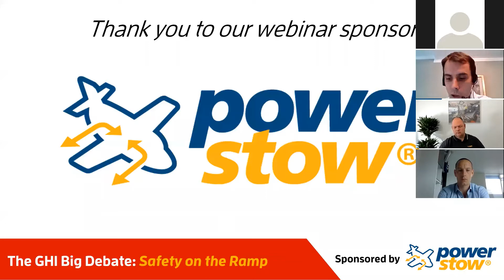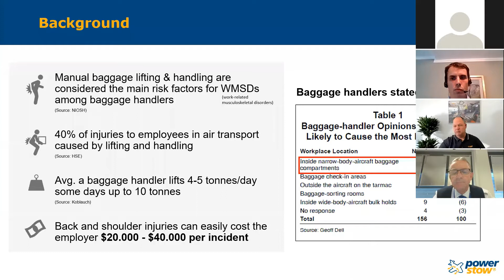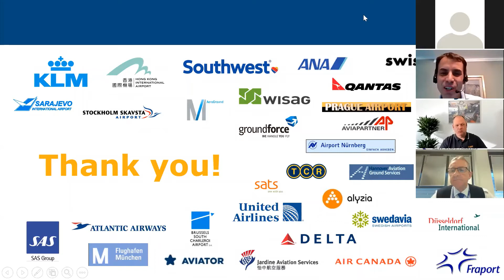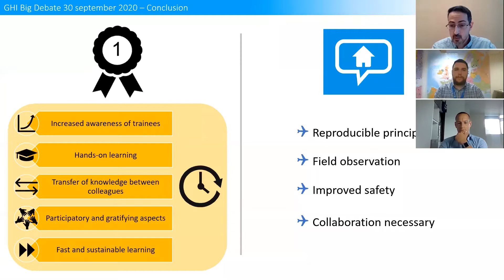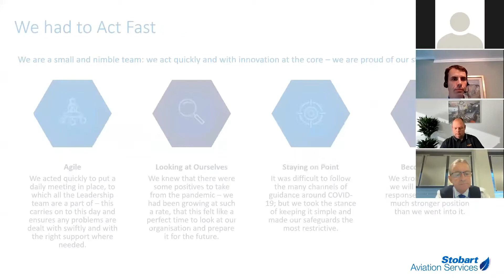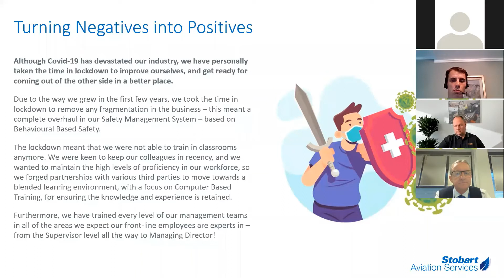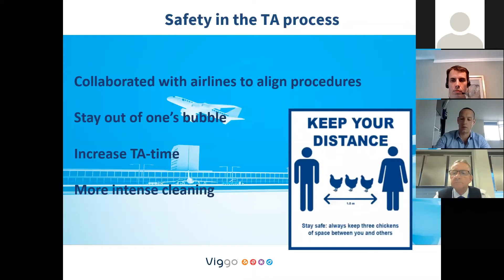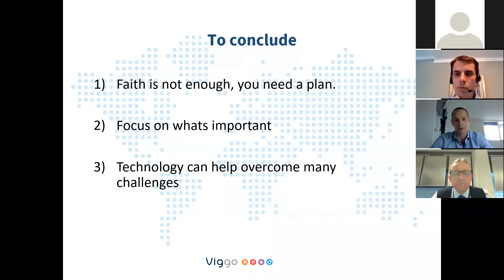The GHI Big Debate Webinar: Safety on the Ramp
As operators begin to restart their operations – GHI examines the safety risks awaiting employees upon their return to the apron and what employers can do to manage the dangers.

The session explored what steps businesses should take before redeploying ramp teams  – who may have been furloughed or on reduced hour working – to full turnaround duties. Is this a golden opportunity to reinforce core safety principles on our people. How do you turn safety from a reactive tick box exercise into a proactive culture of keeping colleagues out of harm’s way?

Panellists from airlines, ground handlers and GSE suppliers assessed the implication of social distancing measures on turnaround activity and analysed how we balance implementation with the practical challenges of high intensity activity in often confined areas like aircraft holds. And innovative GSE safety solutions with an emphasis on preventing preventable manual handling injuries- responsible for a third of all workplace injuries according to industry figures was also discussed.

Topics:
-A safe restart post Covid-19: What best practice measures should stations be taking as they look to reintroduce employees to the apron environment? Training and refreshing safety awareness.

-The socially distanced turnaround: examining how an emphasis on physical distances balances with the demands of turning an aircraft. How will we accommodate distancing into SOPs when the OTP pressure is on? We’ll also look at PPE and cleaning implications following the Covid-19 crisis.

-Reducing manual handling injuries through GSE: back strains, musculoskeletal disorders and injured arms and legs are an occupational hazard among our ramp teams performing heavy lifting, pushing, pulling and carrying. We’ll examine what role innovative GSE can play in reducing the injury risk and leading to more productive and healthier operations.